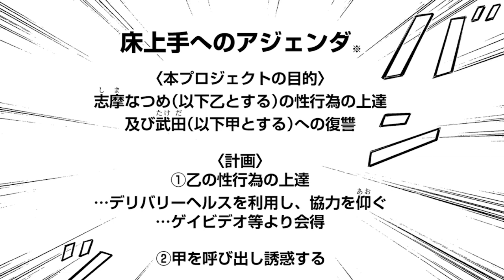【webCM】なつめさんは開発（ひら）かれたい／マミタ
ディアプラス・コミックス
なつめさんは開発（ひら）かれたい
著者名：マミタ

B6判／定価737円（本体670円＋税）

2022年5月2日発売！

「ーーセックスがこんなに幸せなものだなんて……。」

セックスが苦手なのが原因でいつも恋人と破局してしまうなつめ。
「日本一せっくすが上手い男になって自分をフった元カレを
見返してやる！」と決意する。
スキル向上のためデリヘルで『コウ』という男を指名するが
家にやってきたのは……!?
ギャップ持ちハウスキーパー×悩める理系男子の
恋愛アジェンダ♡

●マミタコミックス　大好評発売中!!●